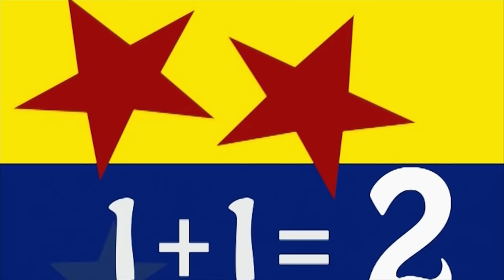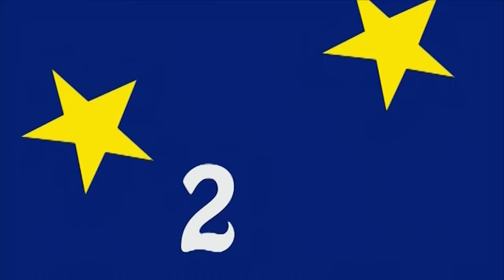Carike Keuzenkamp - Somme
Music video by Carike Keuzenkamp performing Somme. (C) 2005 SONY BMG MUSIC ENTERTAINMENT Africa (Pty) Ltd